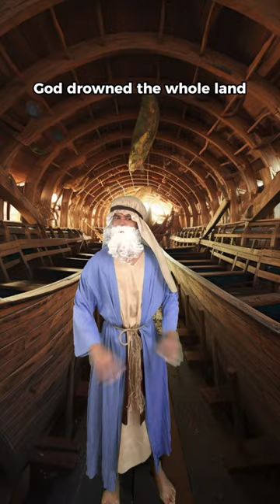If Noah, Jesus, Peter, And Moses From The Bible Made A Rap | Christian Comedy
Christ Bop The Album is out now!

Glory to Jesus! Thank you to everyone for the support. So many of you have asked for a compilation album of all my songs on a CD and now it's here!

So please support by clicking the link above. Get one for yourself, friends, and family!

Need a Christmas gift idea or a stocking stuffer? Boom!

The album releases to digital streaming stores on December 1st, 2023. Physical album CDs will be shipped out starting December 1st, 2023 as well!